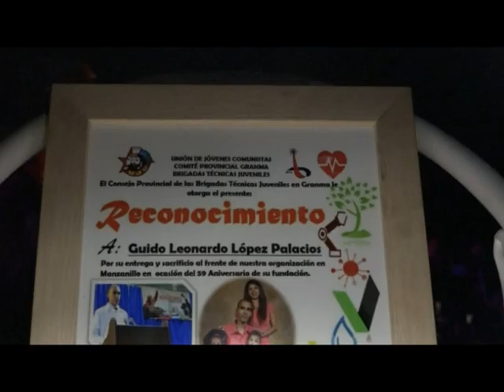Entregan BTJ en manzanillo Sellos Forjadores del Futuro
Las Brigadas Técnicas Juveniles pertenecientes a la UJC en Manzanillo entregaron el Sello Forjadores del Futuro a relevantes miembros, en la actividad que tuvo por sede al complejo cultural Costa Azul. Veamos los pormenores en el siguiente reporte.